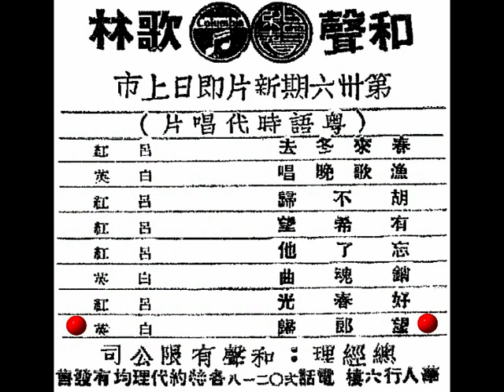鄧白英《望郎歸》，中華民國四十一年粵語哀艷苦情小曲。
香港（Hong Kong）『和聲（Wo Shing）歌林（โคลัมเบีย (Columbia)）』第卅六期（36th production, 26th August, 1952, Tuesday）粵語時代曲留聲唱片（gramophone record）。
總經理（sole agent）：『和聲有限公司（Wo Shing Co. Ltd.）』香港（Hong Kong）華人行（China Building）六樓（5/F），電話：20218。

中華民國四十一年粵語哀艷苦情小曲《望郎歸》，呂文成 作曲（music by Mr. Lui Man Shing）；馬國源 編曲；九叔（黃警球）填辭（lyrics by Mr. Wong King Kau）；鄧白英 獨唱（sung by Ms. Tang Pak Yin）。

○懷人記舊遊，愛月泛扁舟（sampan rowing monthly），簫聲宛和妾歌喉，樂悠悠，唱罷酌君酒，時屆七夕（at night on lunar 7th July）看牽牛（Altair），纏綿訂白頭，避人半掩羞，背面偷歡笑，恩愛復情厚。

□前塵惹淚流，往事倍心憂，感君恩義，更溫柔，恨悠悠，涕淚各分手，重見景物倍添愁，含愁志未酬，淚流永不休，怨恨君歸去，音訊未曾有。